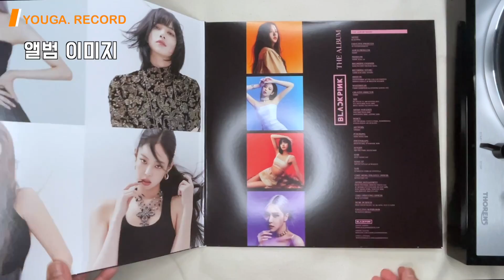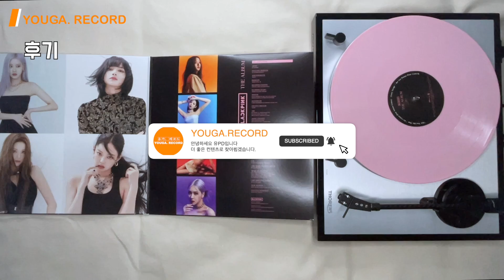[LP Unboxing] BLACKPINK - THE ALBUM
LP 언박싱 영상입니다 구성품 소개와 간단한 후기로 구성되어있습니다.

LP unboxing video. It consists of a component introduction and a brief review.